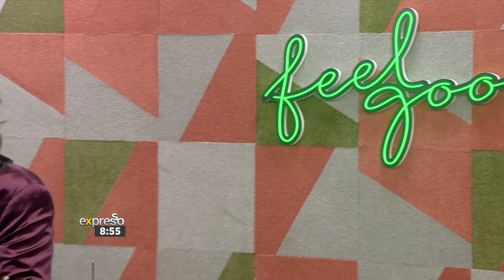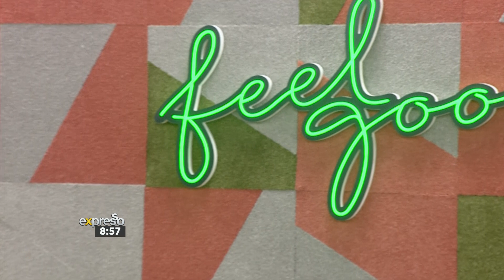Jann Klose performs 'Surrender'